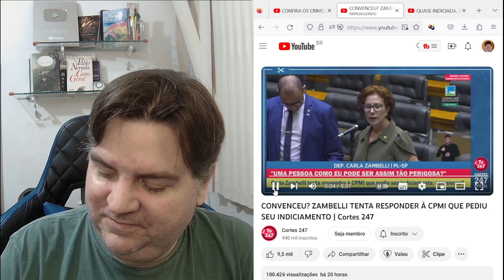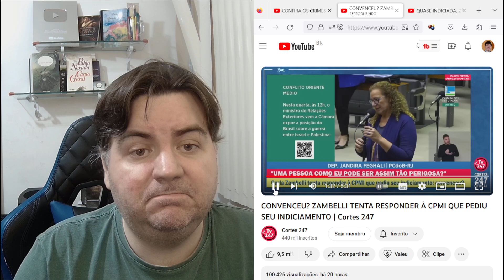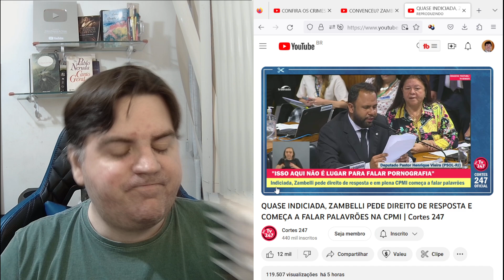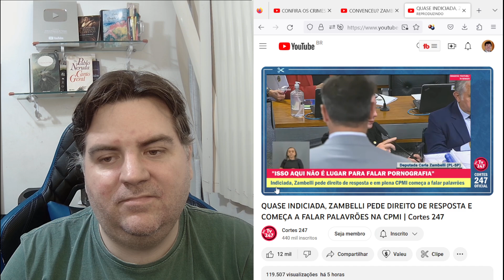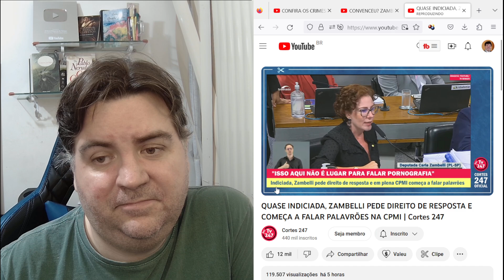😂ZAMBELLI DESESPERA E SE VITIMIZA😂